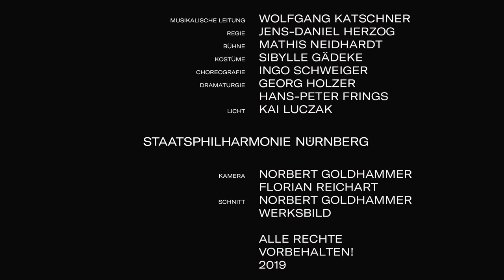La Calisto | Staatstheater Nürnberg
Die Welt ist vertrocknet und muss befruchtet werden: Genau die richtige Aufgabe für Göttervater Jupiter, dem sowieso mal wieder der Sinn nach etwas Jüngerem steht. Objekt seines Interesses ist die schöne Nymphe Calisto. Für die Reize älterer Herren, so göttlich sie auch sein mögen, ist sie allerdings nicht empfänglich. Jupiter muss sich in die Gestalt von Calistos angehimmelter Chefin Diana verwandeln, um Calisto mit seinem alles erquickenden Samen zu erfreuen. So blüht die Welt auf, aber Calisto geht unter, bis sie ehrenhalber zu einem Sternbild erhoben wird – in dieser feinen und gemeinen Oper des barocken venezianischen Meisters Francesco Cavalli.

Musikalische Leitung: Wolfgang Katschner | Regie: Jens-Daniel Herzog | Mit der Staatsphilharmonie Nürnberg | Bühne: Mathis Neidhardt | Kostüme: Sibylle Gädeke | Licht: Kai Luczak | Choreographie: Ingo Schweiger | Dramaturgie: Hans-Peter Frings, Georg Holzer